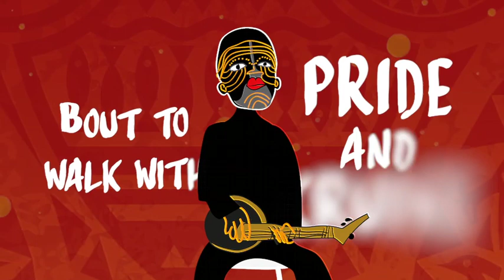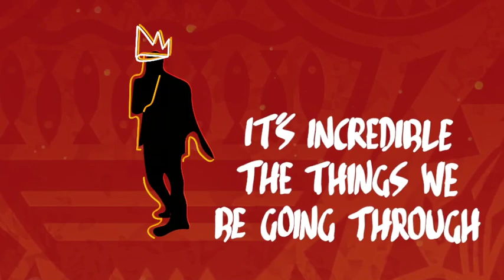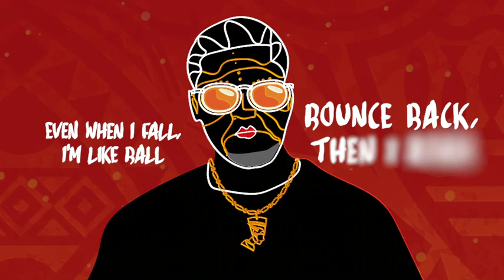Temple - Tie My Shoes Ft. Ko-Jo Cue & Worlasi (Lyric Video)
2nd Song off Temple's Upcoming Project named 'We Are Who We Are'